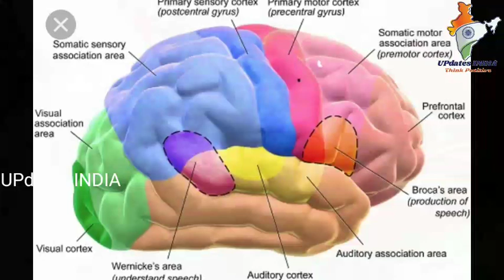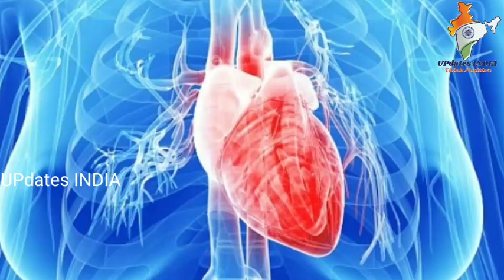Coldrinks Prati sabadhan | Soft Drinks | Soda | UPdates INDIA | Priyabrata PBM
Hello Friends ,
Namaskar mu Priyabrata apanmananku swagat karuchhi ama channel ku.